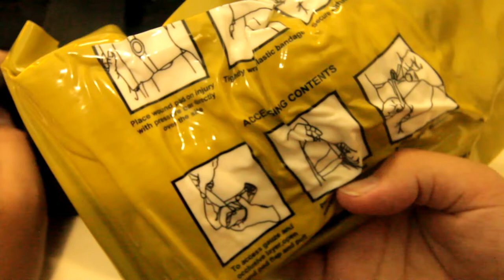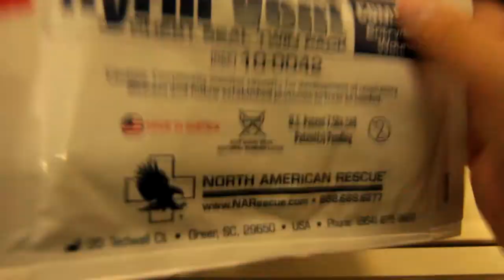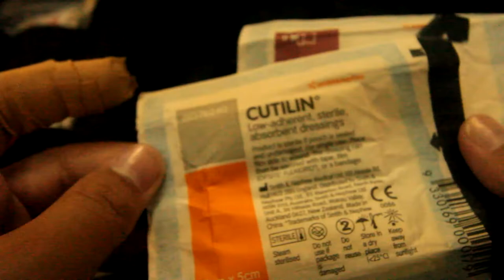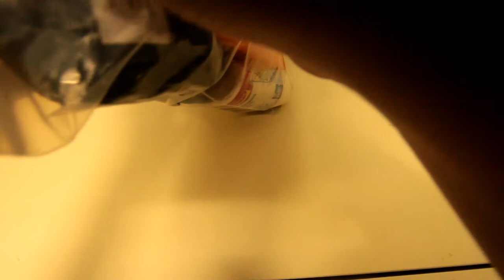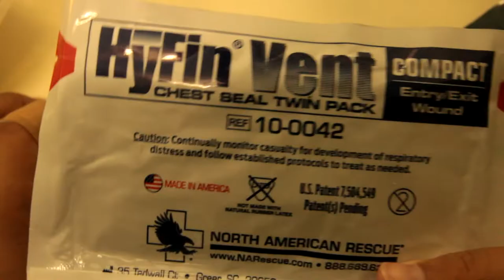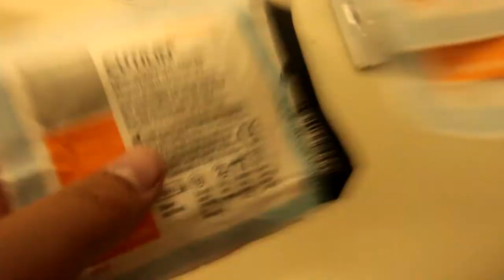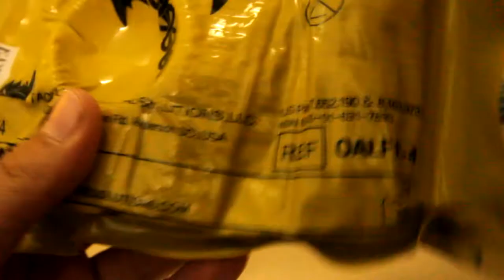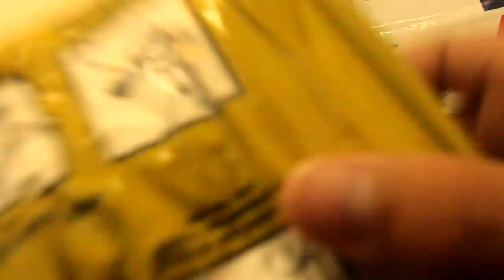My Personal IFAK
In this Video i Show you my IFAK

Includes:
Condor EMT Pouch
Israeli T3 Bandage 1X
Israeli Bandage 1X
Olaes '4' Inch Flat Pack
Generation 7 CAT Tourniquet 1X
Hyfin Vent Compact Chest Seal Twin Pack 1X
Nitrile Gloves 1X
CPR Mask 1X
Alcohol Swabs 2X
Disinfectant Cream 1X
Conforming Bandage (Rolled Gauze) 1X
4X4 Gauze Pads 4X
Bandaids 10X